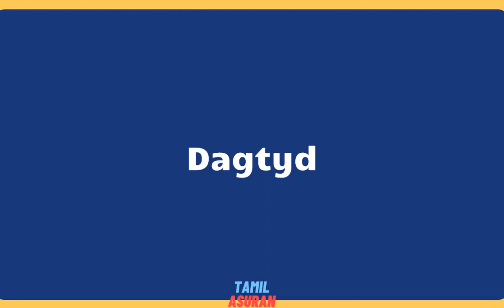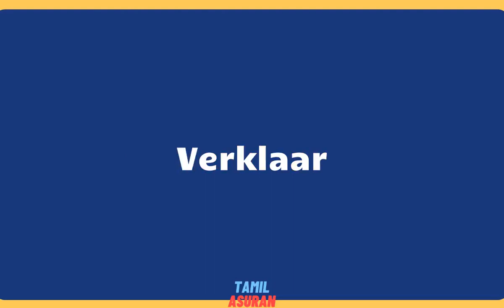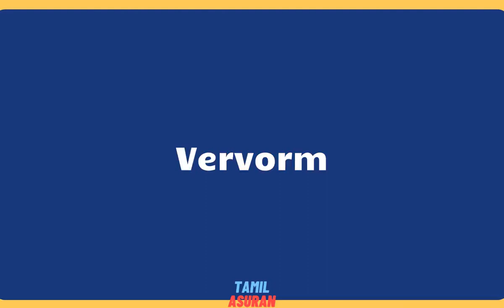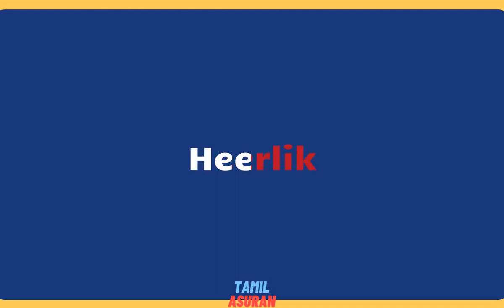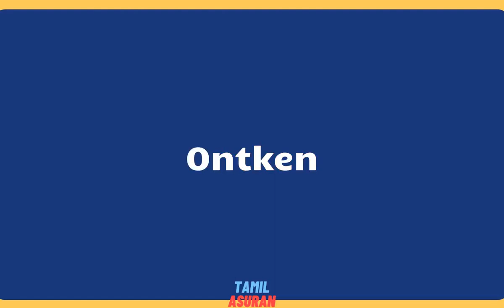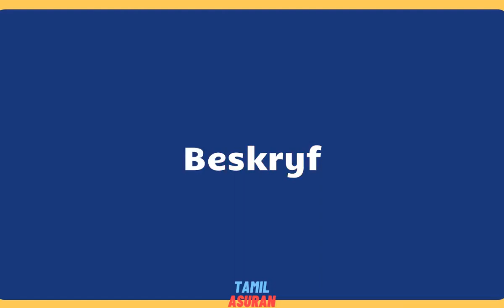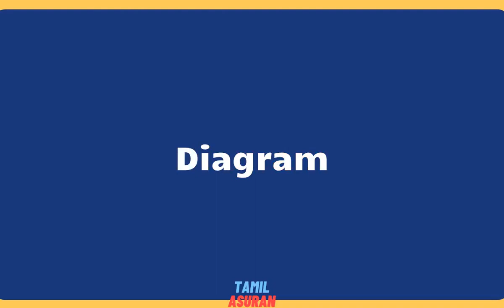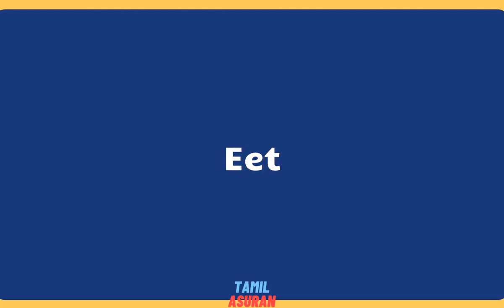10,000 Afrikaans Words List - PART 10 | learn afrikaans online | afrikaans to english